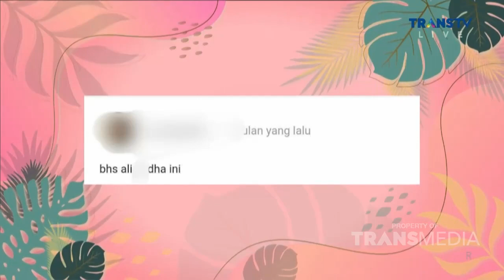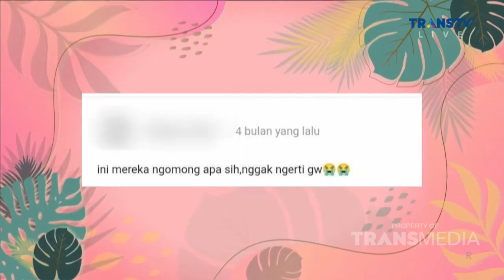TANGGAPAN BYOODE PERIHAL HUJATAN NETIZEN | PAGI PAGI AMBYAR (9/11/21) P1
TAYANG SETIAP HARI SENIN-JUMAT PUKUL 08.30 WIB